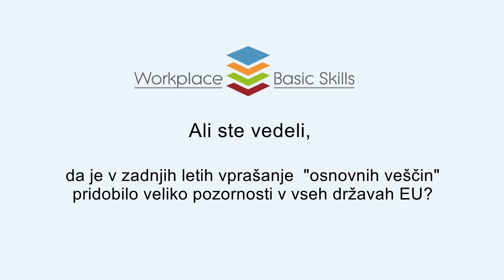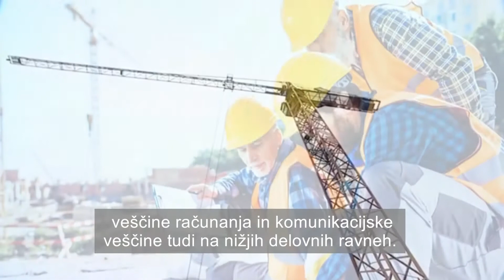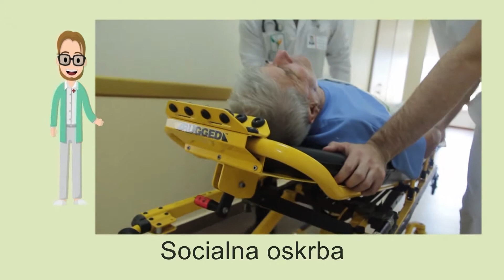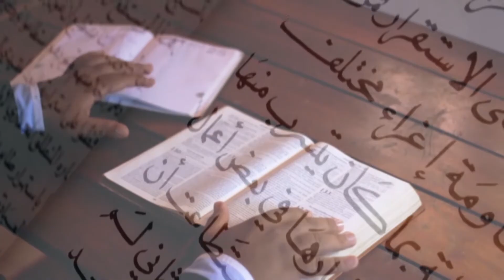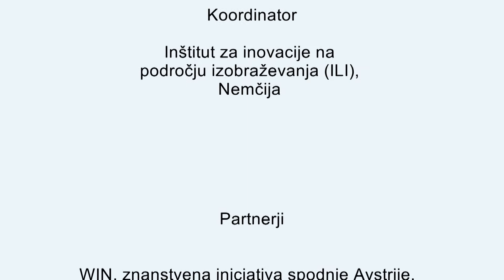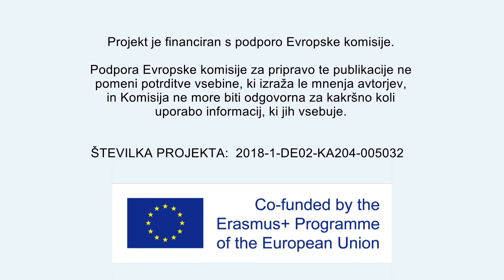Osnovne veščine na delovnem mestu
Dokumentarni film v sklopu projekta Workplace Basic Skills
Usposabljanje temeljnih veščin za nizkokvalificirane delavce migrante
Za produkt: INŠTITUT INTEGRA, Sonja Bercko Eisenreich
Produkcija: Studio Mozaik, Tomo Čonkaš 2020
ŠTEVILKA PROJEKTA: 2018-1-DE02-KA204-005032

Koordinator
Inštitut za inovacije na področju izobraževanja (ILI),
Nemčija

Partnerji

WIN, znanstvena iniciativa spodnje Avstrije,
Avstrija

Grška akademska mreža GUnet,
Grčija

ITC – Inovacijski center za usposabljanje, S.I.,
Španija

QUALED, usposabljanje in izobraževanje,
Slovaška

Mednarodni inštitut za upravljanje (IMI),
Bolgarija

Ente Bilaterale Veneto F.V.G., Italija

INTEGRA INŠTITUT, inštitut za razvoj človekovih potencialov,
Slovenija